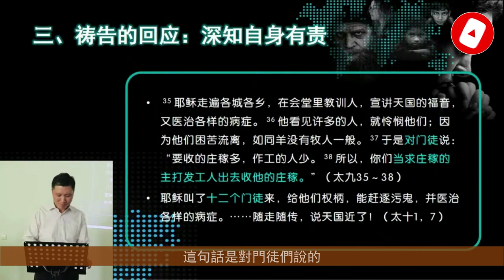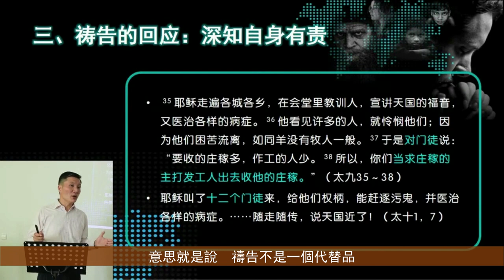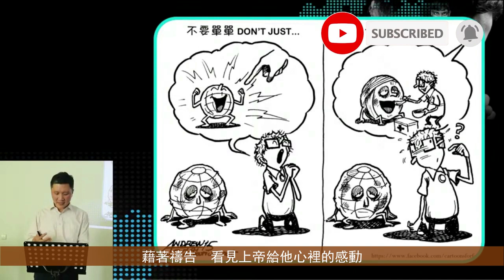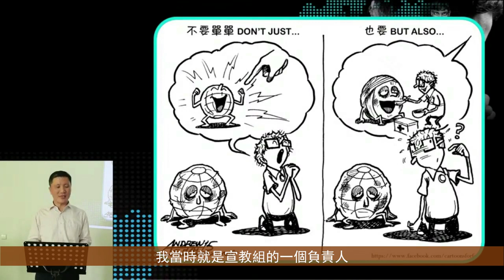懂得代禱很好，但代禱也常被誤用～！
代禱無疑是信徒靈性成長一個很重要的操練，我們學習關注別人、關注國家、甚至關注世界的需要，然而，在很多情況中，我們忽略了操練代禱的一個很重要心態……